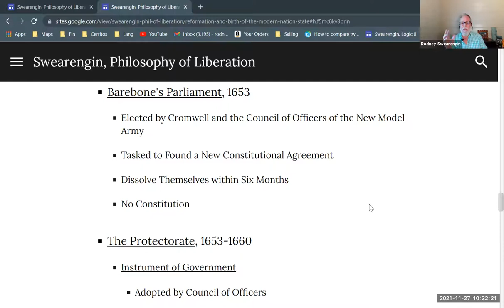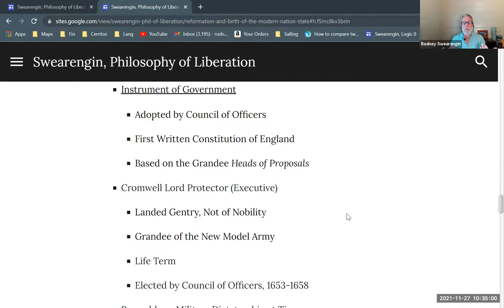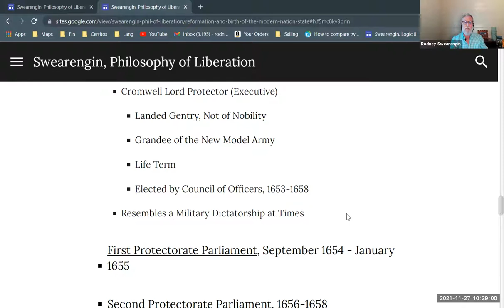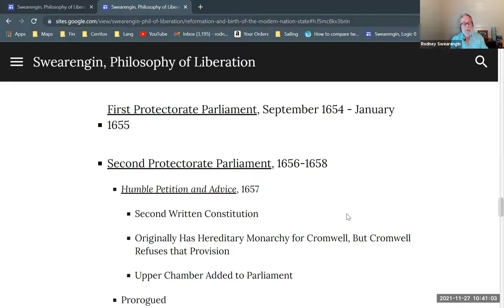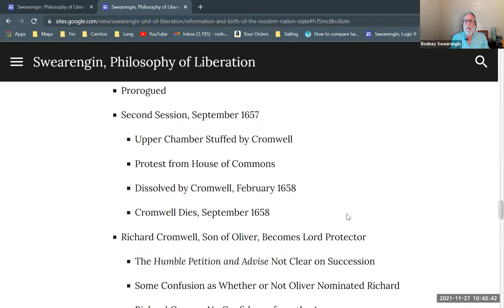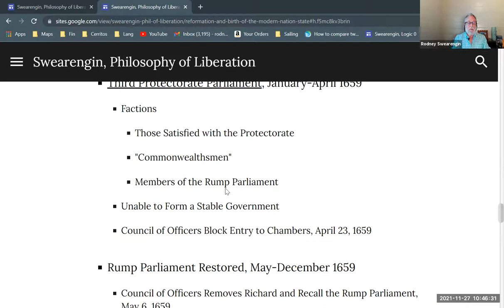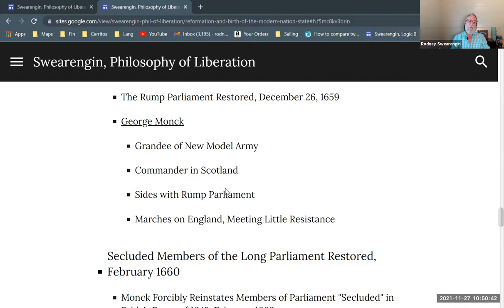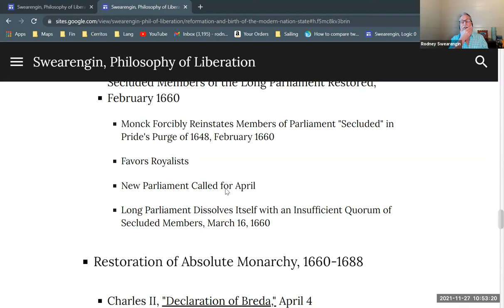Protectorate of England (12 of 17)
A brief history of the Protectorate of England. Part of a series giving a brief survey of English history, covering the Protestant Reformation of the sixteenth century, and the Bourgeois Revolution of the seventeenth century. Part of a series providing background for Enrique Dussel's philosophy of liberation.

Protestant Reformation and Bourgeois Revolution in England